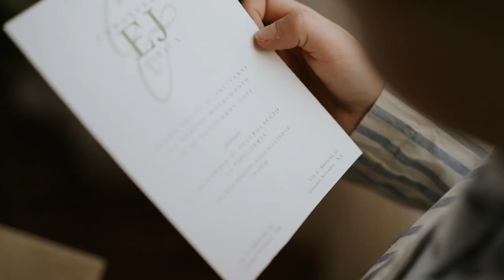Emmanuele & Jessica | Casale di Teverolaccio - Wedding Film